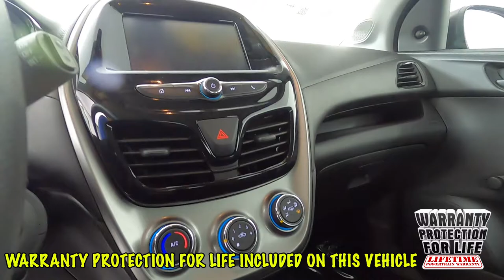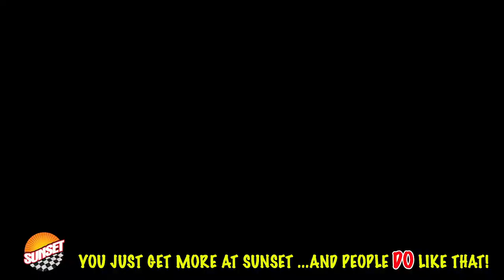2016 Chevrolet Spark LS Hatchback KL8CA6SA0GC638141